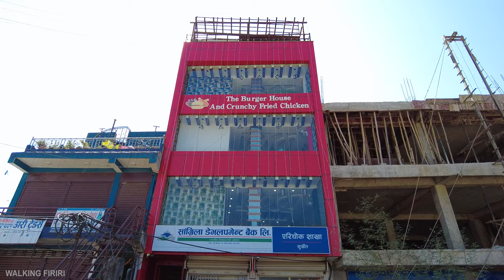4K Surkhet, Birendranagar 🇳🇵 - Karnali Province Walking Tour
Surkhet District is a district in Karnali Province of mid-western Nepal. Surkhet is one of the ten districts of Karnali located about 600 kilometres (373 mi) west of the national capital Kathmandu. The district's area is 2,489 square kilometres (961 sq mi). It had 288,527 population in 2001 and 350,804 in 2011 which male comprised 169,461 and female 181,381. Its district headquarters, Birendranagar, is the capital of Karnali Province. It is serving as a business hub and document center for Karnali province. According to population, development, road links, landforms, climate, many peoples are migrating here. After becoming province capital developmental activities are boosted and are in peak level. All the governmental works are carried here. Birendranagar is beautiful valley surrounded by hills having moderate climate.